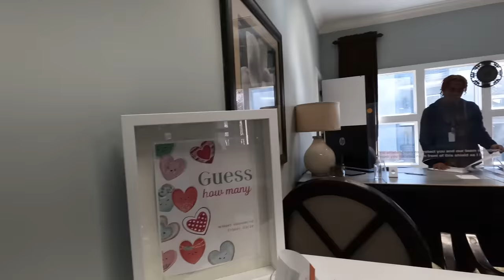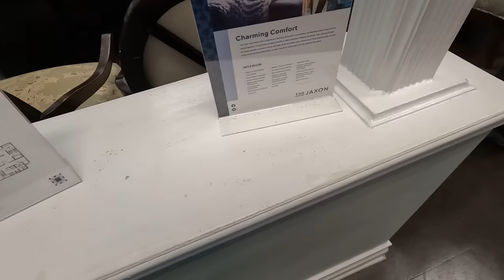Parking Revenge #350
People coming outta everywhere